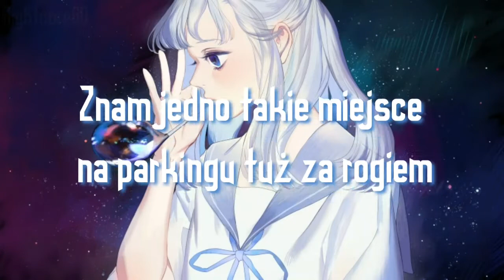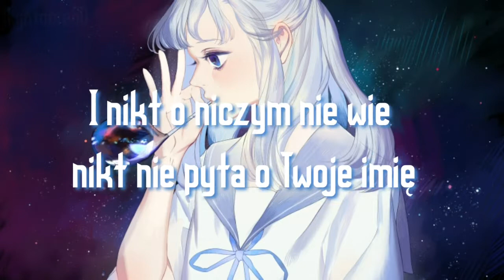Nightcore - Nigdy Nie będę twoja(Lirycs)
✦My discord➵NightcoreGO#4229
▬▬▬▬▬▬✘Original✘▬▬▬▬

✦n͓̽a͓̽m͓̽e͓̽ s͓̽o͓̽n͓̽g͓̽ O͓̽f͓̽f͓̽i͓̽c͓̽i͓̽a͓̽l͓̽ ➵ Nie będę Twoja

✦o͓̽w͓̽n͓̽e͓̽r͓̽ O͓̽f͓̽f͓̽i͓̽c͓̽i͓̽a͓̽l͓̽➵ Alexandra Jabłonka

✦d͓̽u͓̽r͓̽a͓̽t͓̽i͓̽o͓̽n͓̽ O͓̽f͓̽f͓̽i͓̽c͓̽i͓̽a͓̽l͓̽➵ 03:25

Authors of the song: Andrzej Holubowicz / Aleksandra Jablonka / Marcin Kindla / Adam Konkol / Angelina Konkol

▬▬▬▬▬▬✘Me✘▬▬▬▬▬▬

✦Support me➵

▬▬✘Support Szerman(POLAND)✘▬

▬▬▬▬✘Suggestions✘▬▬▬▬
ツWrite suggestions for videos and channelツ
▬▬✘Information about me✘▬▬
✦My name➵ Paulina
✦My age➵ 15
✦Country➵ Poland🇵🇱
✦What sport?➵ Horse riding🐎, volleyball🏐, running🏃, Swimming🏊, e-sports🎮
✦My Pets➵ Dog🐕
✦Passions➵
✦Horse riding🐎
✦Singing🎤
✦Drawing🎨
▬▬▬▬✘No videos?✘▬▬▬▬▬
I apologize dear for the frequent shortcomings of the videos but I have a lot of exam duties and so on I hope you did not offend❤️
▬▬▬▬▬✘Tags✘▬▬▬▬▬▬

[NOTE I HAVE NO LICENSE THE MUSIC WHICH IS IN THE BACKGROUND IS PUBLIC AND CAN NORMALLY USE]

Polish

[UWAGA NIE MAM LICENCJI NA MUZYKĘ, KTÓRA JEST W TLE, JEST PUBLICZNA I MOŻNA NORMALNIE UŻYWAĆ]

German

[HINWEIS ICH HABE KEINE LIZENZ FÜR MUSIK, DIE IM HINTERGRUND IST, ÖFFENTLICH IST UND NORMAL VERWENDEN KANN]

Russian

[ПРИМЕЧАНИЕ. У меня нет лицензии на музыку, которая находится на заднем плане, является общедоступной и может нормально использоваться]

Japan

[背景にある音楽にはライセンスがなく、公開されており、通常使用できます]

Chinese

[注意，我沒有背景音樂，公共音樂和可以正常使用的音樂的許可]

Korean

[참고 : 백그라운드에 있거나 공개적이며 정상적인 사용이 가능한 음악에 대한 라이센스는 없습니다.]

Ukrainian

[УВАГА: Я НЕ МАЮ ЛІЦЕНЗІЮ НА МУЗИКУ, ЯКІ В УКРАЇНІ, Є ГРОМАДСЬКОЮ І МОЖЕ НОРМАЛЬНО ВИКОРИСТОВУВАТИ]

[MERK AT JEG IKKE HAR EN LISENS FOR MUSIKK SOM ER I BAKGRUNNEN, ER OFFENTLIG, OG KAN BRUKES NORMALT]

[NOTA NO TENGO UNA LICENCIA PARA LA MUSICA QUE ES EN EL ANTECEDENTE, ES PUBLIC, Y SE PUEDE UTILIZAR NORMALMENTE]

[NOTA CHE NON HO UNA LICENZA PER LA MUSICA CHE È IN BACKGROUND, È PUBBLICO E PUÒ ESSERE UTILIZZATO NORMALMENTE]

Arabian

[ملاحظة ليس لدي ترخيص للموسيقى الموجودة في الخلفية، عامة، ويمكن استخدامها بشكل طبيعي]

[OBSERVERA ATT JAG INTE HAR EN LICENS FÖR MUSIK SOM ÄR I BAKGRUNDEN, ÄR OFFENTLIG, OCH KAN ANVÄNDAS NORMALT]